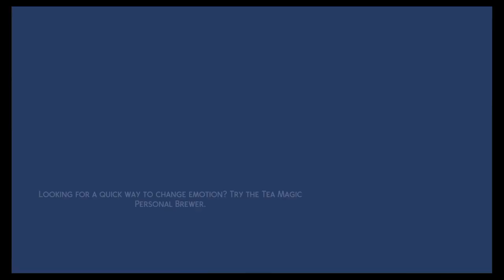The Sims™ 4 Portela military careers part7